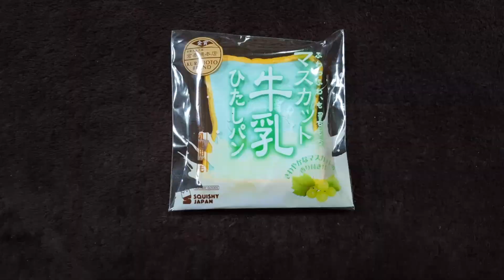【スクイーズ】新作スクイーズのUFOキャッチャーやってみた★Get 確率機 ブルーム ミルキークリームロール ペコちゃん たこ焼き【Squishy】Challenge the claw crane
スクイーズのufoキャッチャーをやってみました！

Squishy ☆ Challenge the claw crane!

★ Recommended videos ★

【UFOキャッチャー】過去ゲット集★39連発★UFOキャッチャーやってみた★確率機 ぬいぐるみ お菓子

【UFOキャッチャー】過去ゲット集★40連発★UFOキャッチャーやってみた★確率機 ぬいぐるみ お菓子 橋渡し

【スクイーズ】過去ゲット集★30連発★スクイーズUFOキャッチャー★Get 確率機 ブルーム Jドリーム

【スクイーズ】新作スクイーズのUFOキャッチャーやってみた★Get 確率機 ブルーム  ル パン フランセ Jドリーム メロンパン

【スクイーズ】新作スクイーズのUFOキャッチャーやってみた★Get 確率機 ペコちゃん ブルーム ステーキ シナモンロール ドラえもん

【スクイーズ】新作スクイーズのUFOキャッチャーやってみた★Get ブルーム シナモン ケーキ PABLO ユニコーン 牛乳ひたしパン

【スクイーズ】新作スクイーズのUFOキャッチャーやってみた★Get 確率 Jドリーム ロールケーキ エクレア Picにゃん マシュマロ

【スクイーズ】新作スクイーズのUFOキャッチャーやってみた★Get 確率機 ブルーム PABLOmini ドーナツ チーズケーキ

【スクイーズ】新作スクイーズのUFOキャッチャーやってみた★Get 確率機 Jドリーム ペコちゃんアイス  どら焼き 牛乳ひたしパン

【スクイーズ】新作スクイーズのUFOキャッチャーやってみた★Get 確率機 ブルーム マシュマロアイス 牛乳ひたしパン キャンディー

【スクイーズ】新作スクイーズのUFOキャッチャーやってみた★Get 確率機 牛乳ひたしパン BBブレッド コロッケ ロールアイス

【スクイーズ】新作スクイーズのUFOキャッチャーやってみた★Get 確率機 ブルーム マカロン ロールアイス パイナップル アップル

【スクイーズ】新作スクイーズのUFOキャッチャーやってみた★確率機 ブルーム ツイストスターブレッド あざらし とうふ  モンブラ